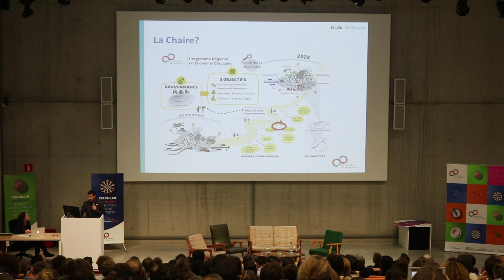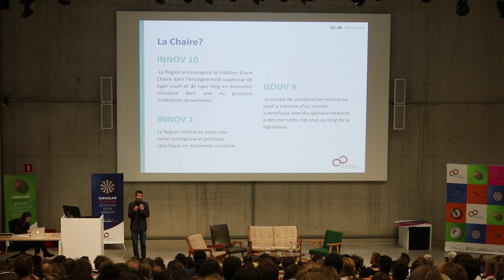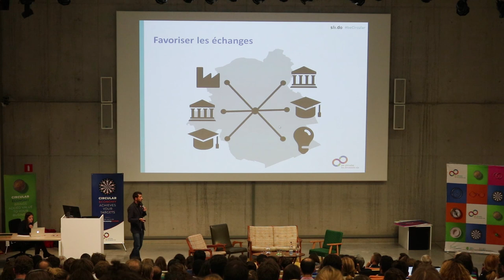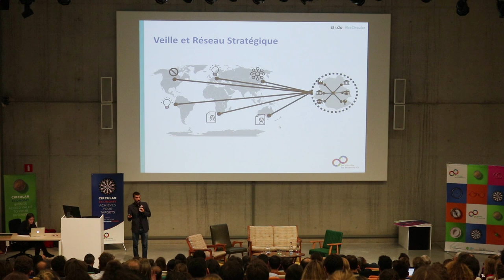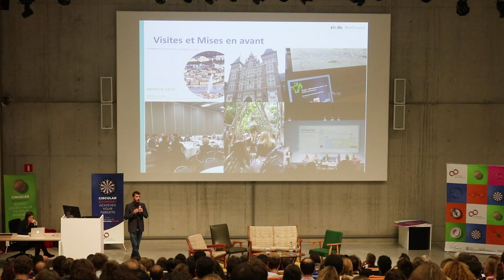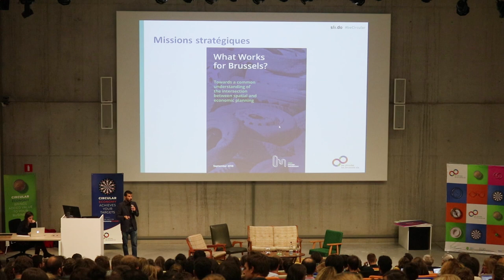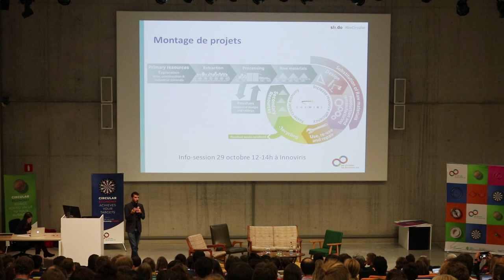La Chaire en Economie Circulaire et Métabolisme Urbain - Aristide Athanassiadis (ULB)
Présentation d'Aristide Athanassiadis sur la Chaire en Economie Circulaire et Métabolisme Urbain (Circular Metabolism).

La Chaire en Economie Circulaire et Métabolisme Urbain de l'ULB vise à l'implémentation d'actions concrètes œuvrant pour une transition vers une économie et un métabolisme urbain circulaires. Pour ce faire, cette chaire s'appuie sur l'amélioration de la qualité, de la pertinence et de l'efficacité des échanges entre la communauté scientifique, les administrations et les autres acteurs régionaux.

Cette vidéo a été enregistrée le 24 Octobre 2018 durant le BeCircular Annual Meeting.

Pour plus d'informations sur la Chaire en Economie Circulaire et Métabolisme Urbain, visitez

Pour plus d'informations sur le Programme Régional d'Economie Circulaire de Bruxelles (BeCircular), visitez: